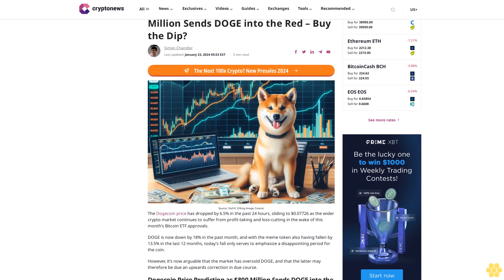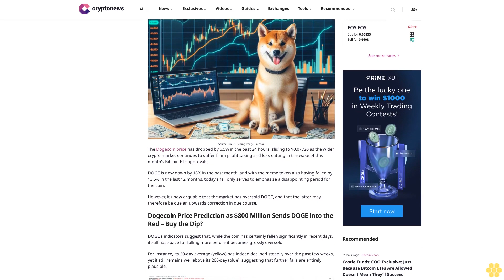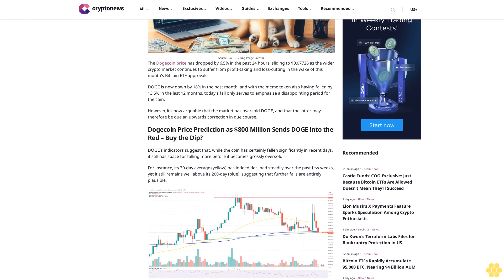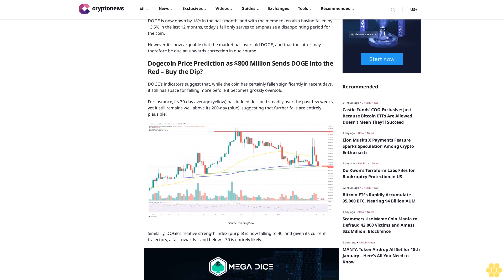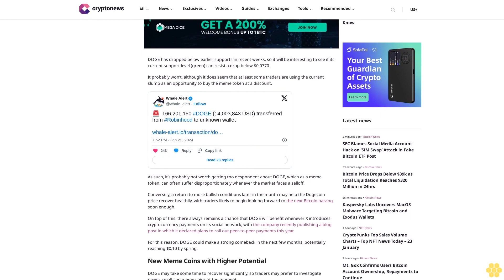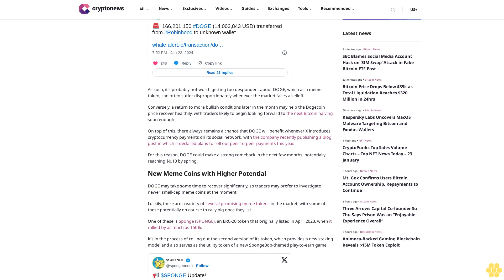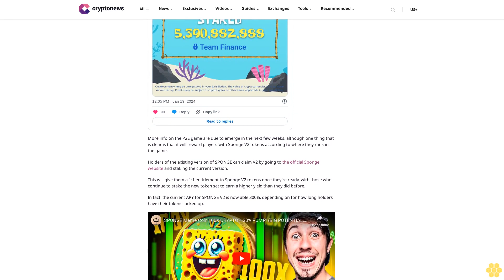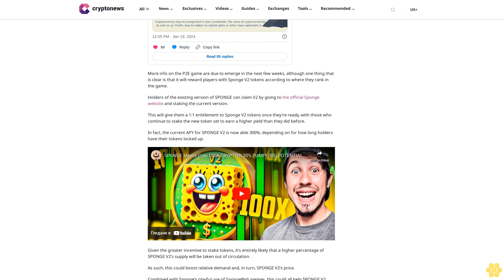Dogecoin Price Prediction as $800 Million Sends DOGE into the Red –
Simon Chandler

Source: Dall•E 3/Bing Image Creator

The Dogecoin price has dropped by 6.5% in the past 24 hours, sliding to $0.07726 as the wider crypto market continues to suffer from profit-taking and loss-cutting in the wake of this month’s Bitcoin ETF approvals.

DOGE is now down by 18% in the past month, and with the meme token also having fallen by 13.5% in the last 12 months, today’s fall only serves to emphasize a disappointing period for the coin.

However, it’s now arguable that the market has oversold DOGE, and that the latter may therefore be due an upwards correction in due course.

Dogecoin Price Prediction as $800 Million Sends DOGE into the Red – Buy the Dip?.

DOGE’s indicators suggest that, while the coin has certainly fallen significantly in recent days, it still has space for falling more before it becomes grossly oversold.

For instance, its 30-day average (yellow) has indeed declined steadily over the past few weeks, yet it still remains well above its 200-day (blue), suggesting that further falls are entirely plausible.

Similarly, DOGE’s relative strength index (purple) is now falling to 40, and given its current trajectory, a fall towards – and below – 30 is entirely likely.

DOGE has dropped below earlier supports in recent weeks, so it will be interesting to see if its current support level (green) can resist a drop below $0.0770.

It probably won’t, although it does seem that at least some traders are using the current slump as an opportunity to buy the meme token at a discount.

As such, it’s probably not worth getting too despondent about DOGE, which as a meme token, can often suffer disproportionately whenever the market faces a selloff.

Conversely, a return to more bullish conditions later in the month may help the Dogecoin price recover healthily, with traders likely to begin looking forward to the next Bitcoin halving soon enough.

On top of this, there always remains a chance that DOGE will benefit whenever X introduces cryptocurrency payments on its social network, with the company recently publishing a blog post in which it declared plans to roll out peer-to-peer payments this year.

For this reason, DOGE could make a strong comeback in the next few months, potentially reaching $0.10 by spring.

New Meme Coins with Higher Potential.

DOGE may take some time to recover significantly, so traders may prefer to investigate...